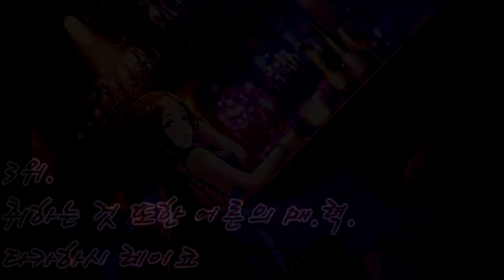이 나이에 아이돌! 연상 아이돌 Best 5 [특이한 아이돌 Best 5 - 14]